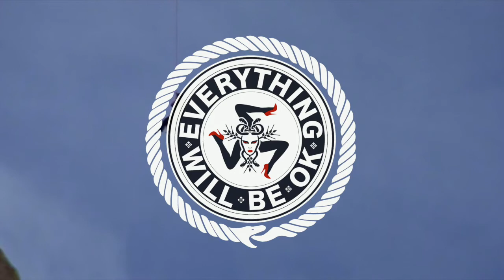Daniele Baldelli - Poouli (Private Agenda Sunrise Remix)